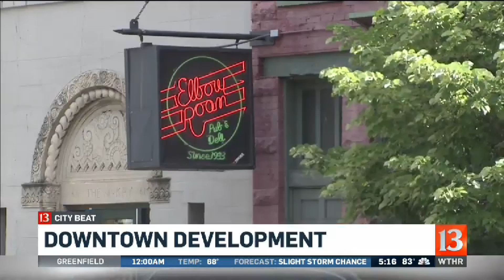Elbow Room to close